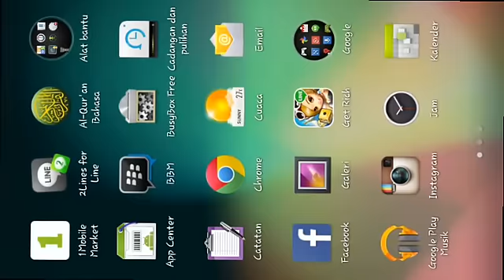[Line get rich]Get s jackpot new event